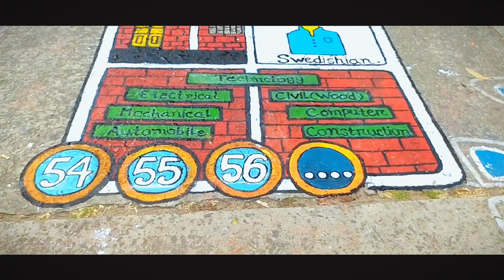Rag Day | BSPI | অপ্রতিরোধ্য ৫৩ | 53th Batch | Swedishian |Daily Vlog| Short Vlog | Bachelor Vlogger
Swedishiander Rag Day
Bangladesh Sweden Polytechnic Institute, Kaptai, Rangamati.

 Daily Vlog | Mini Vlog | Bachelor Vlogger | kaptai,Rangamati | Bachelor

Page : Bachelor Vlogger.
ID : Bijoy Dey Shuvo.
**এটি আমার নতুন চ্যানেল । এই চ্যানেলটি খোলার উদ্দেশ্য ব্যাচেলর লাইফের কিছু চিত্র আপনাদের কাছে তুলে ধরা। তাই আমার প্রয়োজন আপনাদের সাপোর্ট। আপনাদের সাপোর্ট আমাকে অনুপ্রেরণা যোগাবে, নতুন নতুন ভিডিও আপনাদের সামনে তুলে ধরতে। ধন্যবাদ। 🙏
Ignore : 👇
53th batch
Vlog
Bangladesh Sweden Polytechnic Institute
Ignore...
Boat Trip With Baladev Voice || ISKCON || Bachelor Vlogger || iskcon || Journey_By_Boat
video vlog
vlogger youtube
my vlog
first vlog
vlog youtube the vlogs
new vlog
my first vlog description how to viral
my first vlog
vlog 1
vlog 2
vlog 3
how to do vlogging
first vlog on youtube vlogs